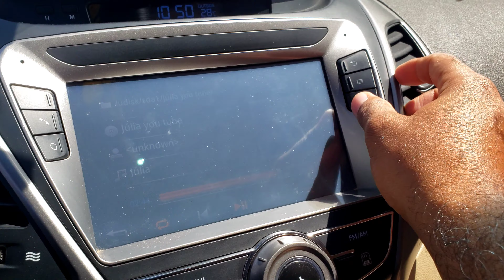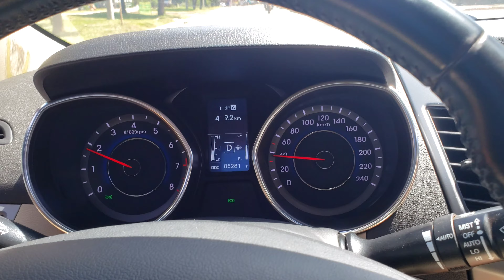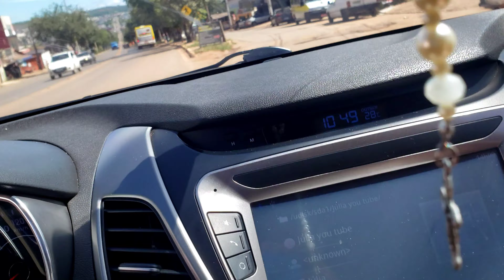São Sebastião/DF (12/04/2021)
Passeio